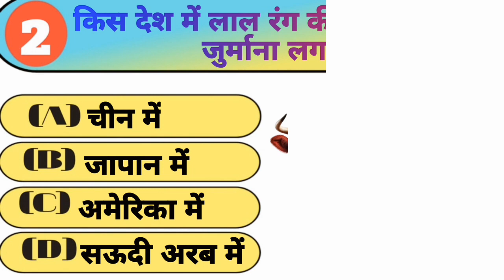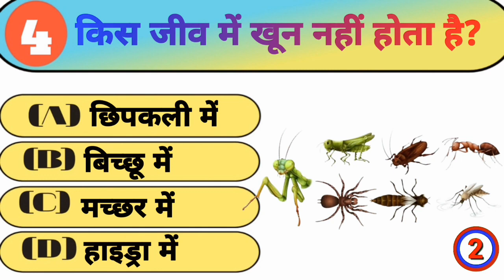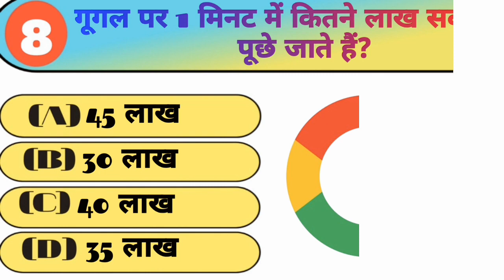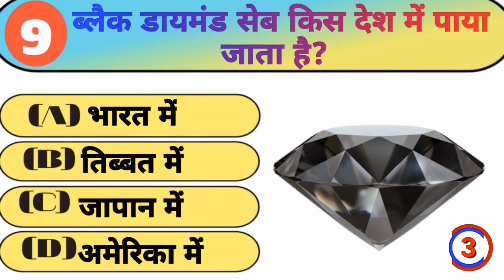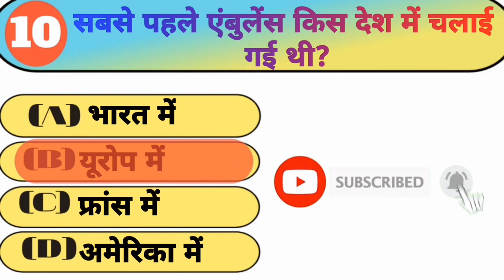🙏 10 मजेदार पहेलियां।। gk questions and answers।। gk in hindi।। gk quiz।। paheliyan gk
questions and answers for exam,
gk questions,
hindi gk,
india gk,
100 india gk,
india quiz,
in hindi,
gk hindi,
paheliyan,
hindi paheliyan,
paheliyan in hindi,
majedar paheliyan,
jasusi paheliyan,
gk paheliyan,
dimagi paheliyan,
paheliyan in hindi with answer,
paheliyan paheliyan,
interesting paheliyan,
pahaliyan paheliyan